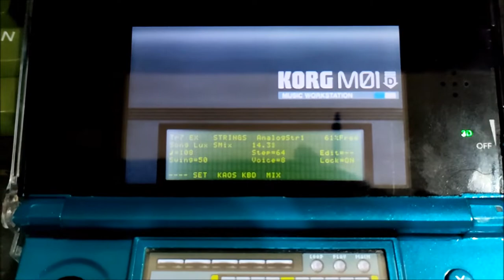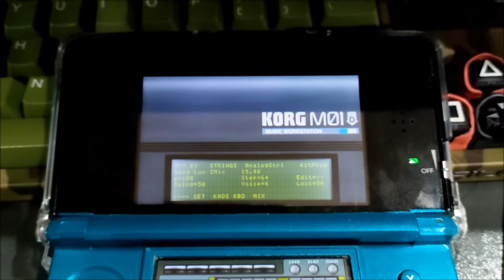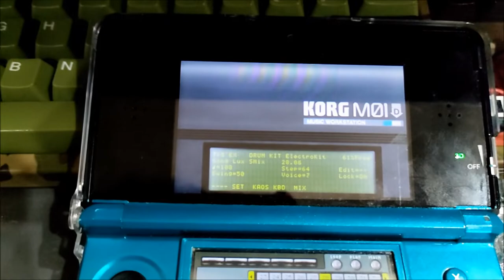Summer Nostalgia & The Lament of Lux (Lux Music) — Korg M01D Synthwave Remix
Synthwave remix of "Summer Nostalgia" and "The Lament of Lux" from Lux Music by T.D. Stoneheart, created on Korg M01D synthesizer for Nintendo 3DS.

Originally composed by T.D. Stoneheart.
Remixed and sequenced by T.D. Stoneheart on 2022/10/03–06.